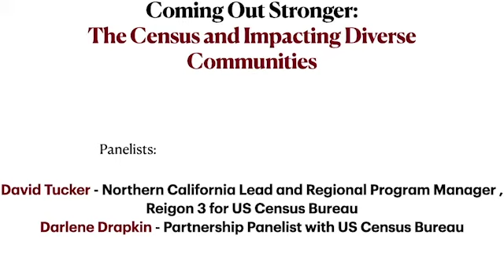Importance of Census - Power & Money - David Tucker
On Coming Out Stronger, David Tucker (Northern California Lead and Regional Program Manager – Region 3 for the US Census Bureau) and Darlene Drapkin (Partnership Panelist with US Census Bureau) joined us to explore the the importance of the census and its impact on diverse communities, such as Richmond, CA.

When: April 29th, 12pm - 1pm

Questions We Explored

What is the census? Why is it needed?
What does the word census mean?
How does the census literally impact diverse communities?
How can attendees support Census in Covid19 times?
What examples do you have of diverse communities seeing an increase in resources as a result of participating or increasing their participation in the census?
Who should complete the census?
Considering the history of discrimination and red-lining, why should minorities focus on the census?
What information does the census collect? Why?
How long does it take to complete the census?
Aside from the federal government, who else uses the census data?
How could the census be improved to benefit diverse communities?

About Darlene Rios Drapkin

Darlene Rios Drapkin is an economic development professional. For two decades, she’s provided neighborhood district revitalization consulting services to communities nationwide.

Darlene has an MBA from the American Graduate School of International Management. She is a native Spanish speaker and has conducted business in French and Portuguese.

The last three years Darlene drove a community-driven comprehensive initiative in her hometown of Richmond, a largely Latino underserved 23rd Street commercial corridor. She worked as an advisor for small businesses with the SBDC. She is a Richmond Rotarian and was recognized as 2017 Richmond Chamber of Commerce Ambassador.

Darlene joined the US Census as a Partnership Specialist in 2019, pooling her years of community building experience to ensure each and every US resident is counted once, only once, and in the right place, in the 2020 Census.

David Tucker
David Tucker serves as Northern California Lead and Regional Program Manager for Region 3, at the California Complete Count – Census 2020 Office. Tucker directly supervises the Regional Program Managers in the Northern California Region as well as coordinating and monitoring California Census 2020 outreach and education efforts to ensure a collaborative process between Census 2020 contracted partners, stakeholders and organizations, within Region 3 (Alameda, Contra Costa, Marin, San Francisco, San Mateo Santa Clara and Santa Clara Counties).

Prior to his current role, he was principal at the David Tucker Company from 2016 to 2018. From 2004 to 2016, he was director of community, government, and public relations at Waste Management – California Bay Area Market. He also held positions as Manager Local Government and Community Relations for Bay Area Rapid Transit District, as a field representative for the California State Assembly and District Director for a member of U.S. Congress.

Tucker is an avid sports enthusiast enjoying basketball, track and field and golf. Taking

long walks with the family dog and traveling with family.